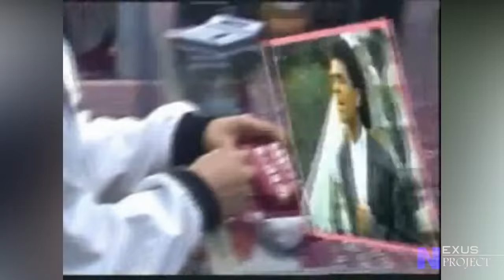LA HISTORIA DEL GRAN EXITO DEL GRUPO VIENTO Y SOL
Conoce todos los Exitos y su gran trayectoria musical, de uno de los grupos mas Romanticos de la Onda Grupera
VIENTO Y SOL